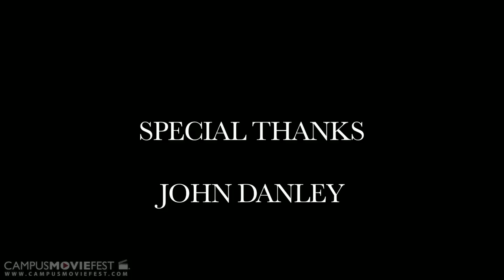A Midsemester Night's Dream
A brief romantically comedic jaunt through a college girl's dream, with original music.

Created by Sophie Gorman's Crew at Catholic University of America in 2012 as part of Campus MovieFest, the world's largest student film festival.

A Midsemester Night's Dream Cast & Crew :
Sophie Gorman - Captain, Producer, Actor
with
Kevin Oriani- Actor, Editor
Rebecca Hoffman- Cinematographer
Bridget Grace Sheaff- Writer, Actor
Katie Yeago- Musician, Actor
Maggie Tonn- Actor